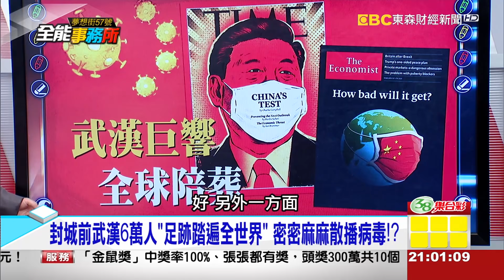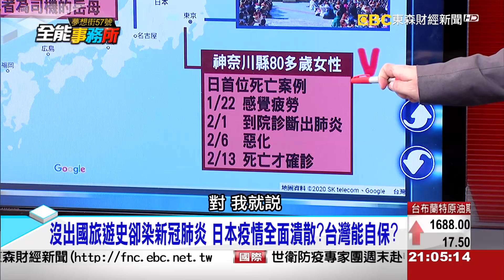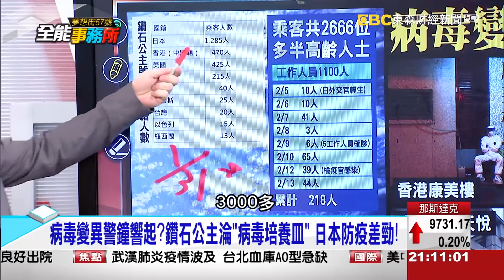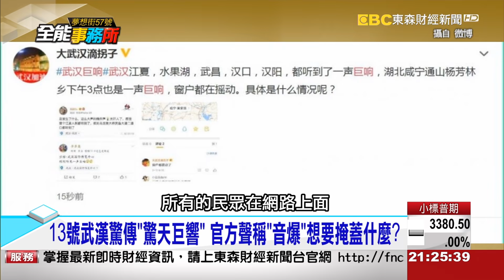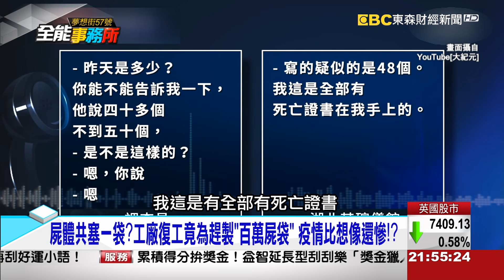武漢起｢疫｣ 棄鄂保京海？解放軍染病 大陸｢全境失控｣？《夢想街之全能事務所》網路獨播版 -廖慶學 洪素卿 王任賢 黃世聰 江中博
沒出國旅遊史卻染新冠肺炎 日本疫情全面潰散?台灣能自保?
棄鄂保京海?武漢大會師 習近平這場"沒有敵人的戰爭"能打贏?
13號武漢驚傳"驚天巨響" 官方聲稱"音爆"想要掩蓋什麼?
病毒變異警鐘響起?鑽石公主淪"病毒培養皿" 日本防疫差勁!
當新冠肺炎變"氣溶膠傳播" 專家:N95也難防?防護恐破功!?
"核生化防護衣"出籠 美國撤僑如臨大敵 日本太輕忽爆危機!?
香港醫大院長預警 疫情若不受控全球60%人將感染?全面失控?
"毒"害GDP陸Q1成長率恐為負 "復工之路"好難30天若斷料..後果?
封城前武漢6萬人"足跡踏遍全世界" 密密麻麻散播病毒!?
陸宣稱"輸入康復者血漿"可變救命良藥 專家突破盲點這樣說..
湖北十堰張灣區實施"戰時管制" 解放軍接管竟然有這秘密..!?

來賓：洪素卿 王任賢 黃世聰 江中博

敬請鎖定~東森財經新聞台57頻道~每周六21:00